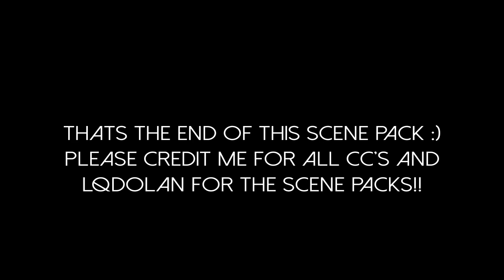ethan dolan pre-colored cute/soft scene pack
please credit dulldolan on instagram for all cc's and give lqdolan credit for all scene packs.